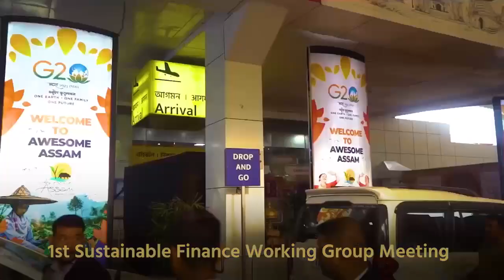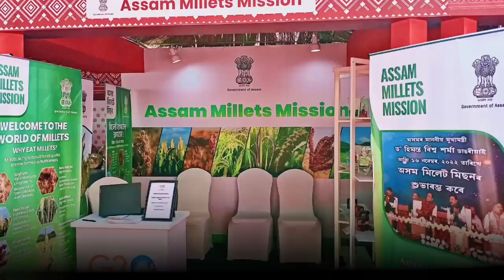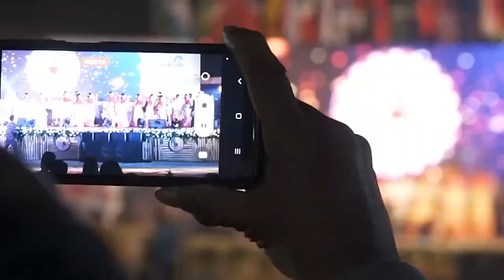G20India Delegates share their experiences in Guwahati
Dhonyobaad Guwahati!

Plenary Sessions of the 1st G20 Sustainable Finance Working Group Meeting end!
The land of red river, blue hills and temples is enchanted the delegates of 1st G20 Sustainable Finance Working Group Meeting with the blissful beauty and unique culture of NorthEast India.
🎥 Highlights of AwesomeAssam mesmerising G20 delegates with its vibrant culture & warm hospitality🇮🇳